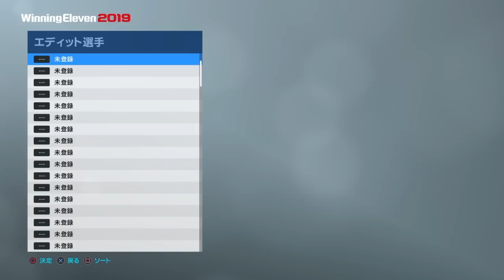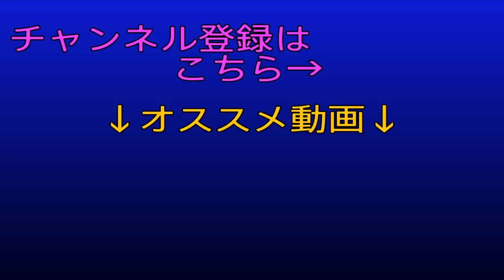#154 ウイイレ2019 今週登場のFPランキング！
今週からの初企画！
今週登場のFPの中から育てるべき選手ランキング！

なお、ランキングジュゴン的ものになります。